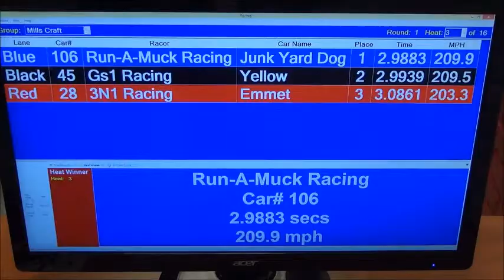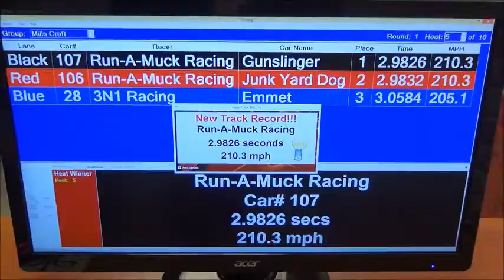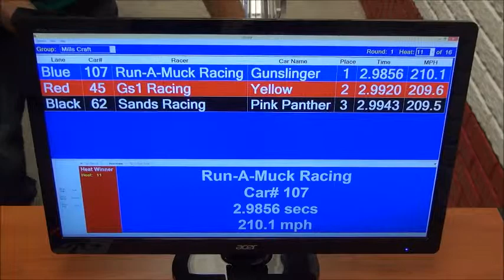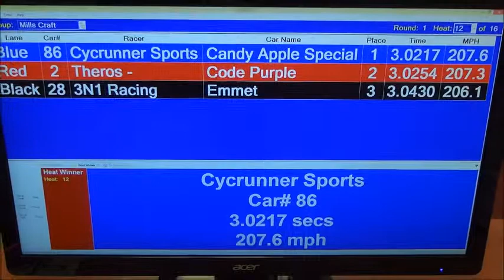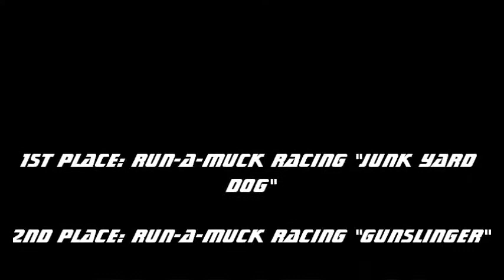APR 2014 September Race Mills Craft